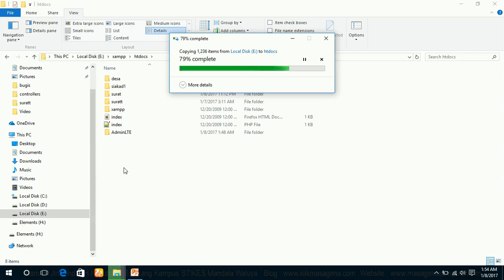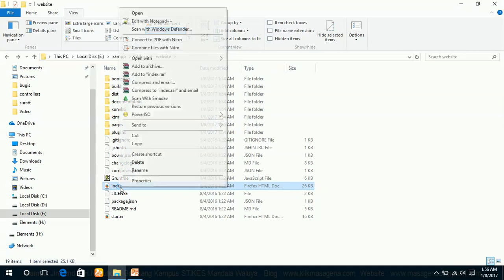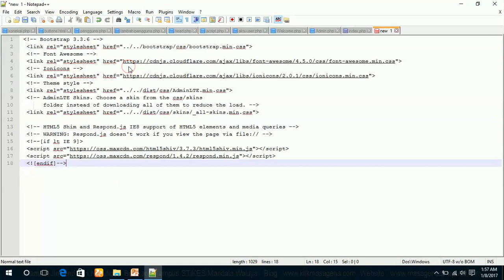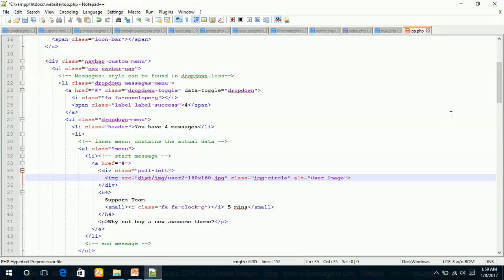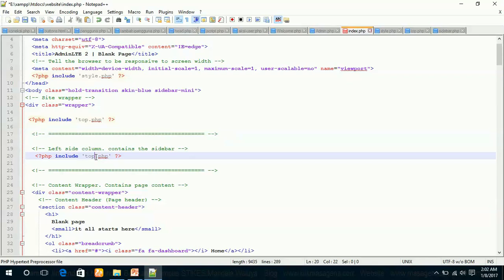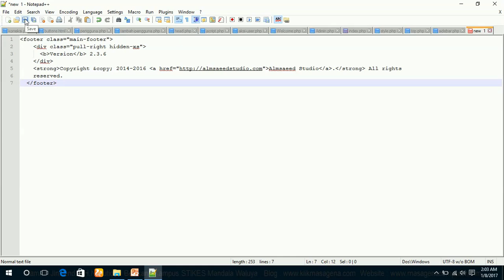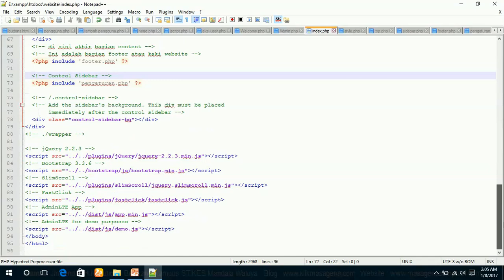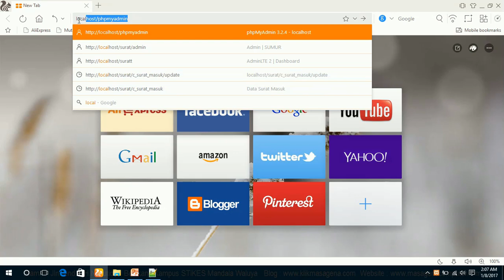Tutorial Penggunaan Themplate Admin LTE ke dalam Website Menggunakan PHP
Video ini  membahas langkah-langkah dalam penggunaan Themplate Admin LTE ke dalam website yang berbasis PHP. Di dalam video ini di ajarkan bagaimana memisahkan bagian style, navigasi top, sidebar (menu), content, footer, configurasi, dan file-file javascript yang menjadi pendukung themplate Admin LTE.